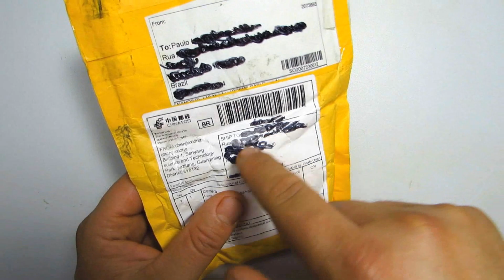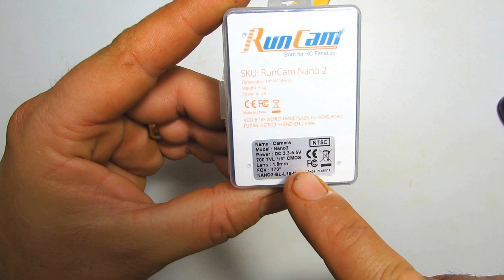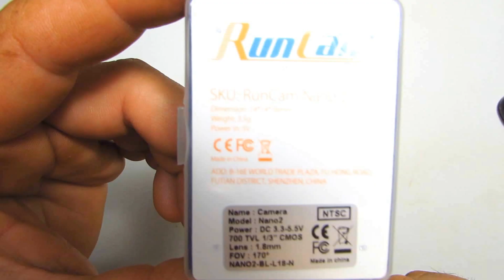Unboxing Nano 2 Runcam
Fala pessoal despois de demorar 2 meses foi postado dia 24/07/2020 e chegou dia 24/09/2020 finalmente a runcan nano 2 chegou, diretamente do site oficial da marca, claro que teve as greves dos correios que atrapalhou bastante na entrega da câmera, e hoje vou mostrar como ela vem, uma câmera bem simples a mais em conta da runcam, espero que curta mais este vídeo.
*ATENÇÃO AOS AVISOS!

* Não se esqueçam de ativar o sininho para receber notificações de novos vídeos: Se gostou dos vídeos de um joinha, favorite e compartilhe os videos,  se inscreva-se no canal, isto nos ajudara muito a divulgar o canal e meu trabalho. Obrigado!